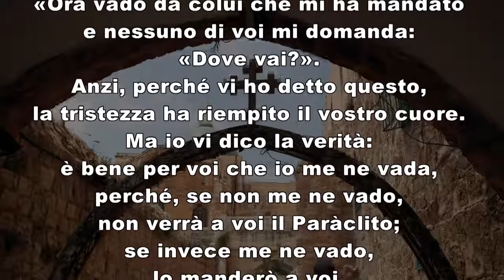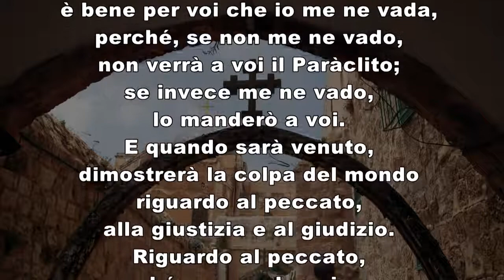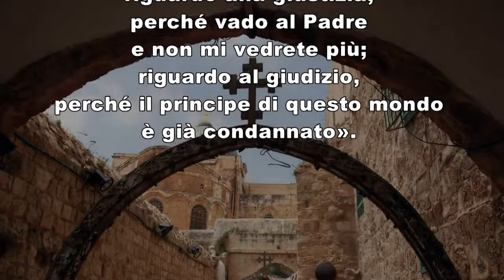VANGELO Venerdì 21 maggio 2021 commento di suor Luisella Musazzi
In quel tempo, [quando si fu manifestato ai discepoli ed] essi ebbero mangiato, Gesù disse a Simon Pietro: «Simone, figlio di Giovanni, mi ami più di costoro?». Gli rispose: «Certo, Signore, tu lo sai che ti voglio bene». Gli disse: «Pasci i miei agnelli».
Gli disse di nuovo, per la seconda volta: «Simone, figlio di Giovanni, mi ami?». Gli rispose: «Certo, Signore, tu lo sai che ti voglio bene». Gli disse: «Pascola le mie pecore».
Gli disse per la terza volta: «Simone, figlio di Giovanni, mi vuoi bene?». Pietro rimase addolorato che per la terza volta gli domandasse “Mi vuoi bene?”, e gli disse: «Signore, tu conosci tutto; tu sai che ti voglio bene». Gli rispose Gesù: «Pasci le mie pecore. In verità, in verità io ti dico: quando eri più giovane ti vestivi da solo e andavi dove volevi; ma quando sarai vecchio tenderai le tue mani, e un altro ti vestirà e ti porterà dove tu non vuoi».
Questo disse per indicare con quale morte egli avrebbe glorificato Dio. E, detto questo, aggiunse: «Seguimi».